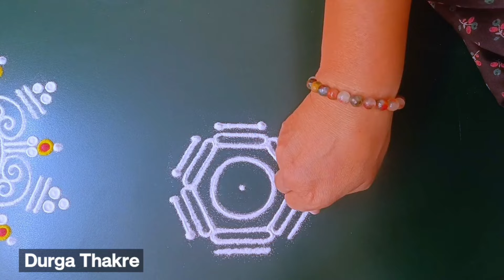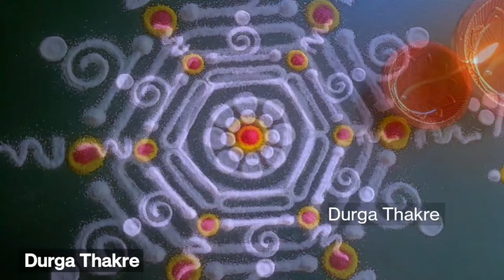उद्या सोमवार विशेष दोन छोट्या ठिपक्यांच्या रांगोळ्या सोप्या Aani madham beautiful easyrangoli kolam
Diwali rangoli
pongal rangoli
pongal rangoli designs
Sankranthi designs
Easy rangoli for sankranthi
pongal designs
Latest rangoli for sankranthi
Margazhi kolams
best kolangal
easy rangoli designs
Tipkyanchi rangoli
🌸 Thanking you 🌸
with a lots of love & respect…
~Durga Thakre